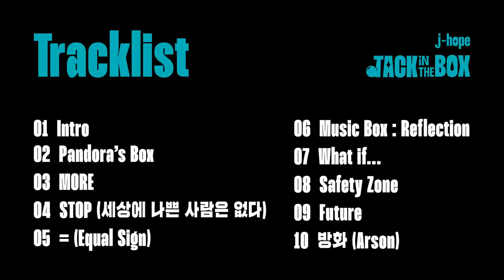j-hope 'Jack In The Box' Tracklist